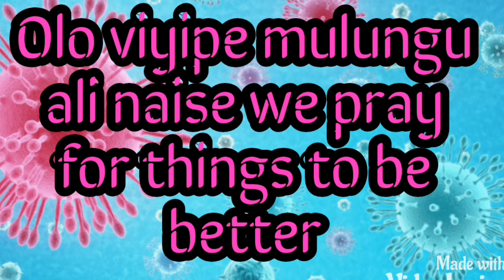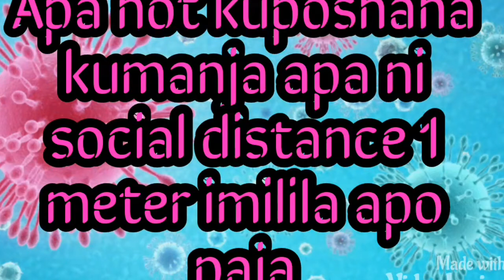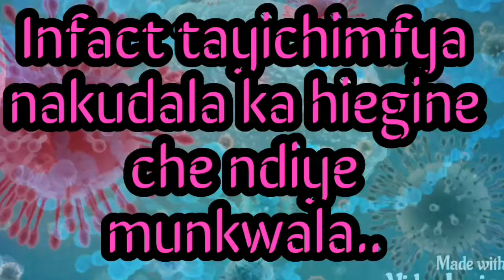Drifta Trek – Coronavirus LYRICSY Celeb – | HD Zambian LYRICS | 2020 HD LYRICS